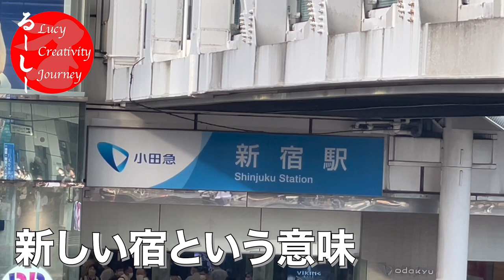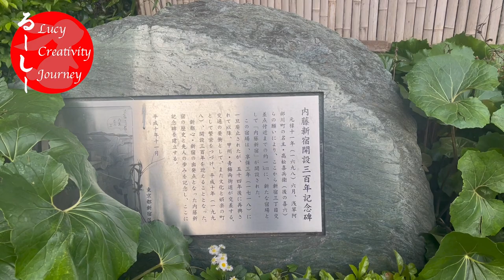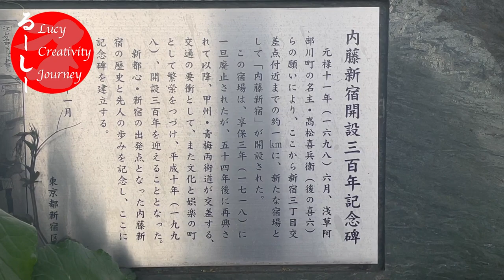【歴史探訪】中心地は今と違う場所にあった?! 大都会、新宿の歴史を探る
今回の舞台は新宿。現在はギネス記録を保持している世界最大級の新宿駅を中心に大きな賑わいを見せています。でも新宿駅は新宿には存在していなかった？実際どうだったのかを地名の由来と共に解き明かします。

今回訪れたのは東京・新宿。今回のお題は「中心地は今と違う場所にあった?! 大都会、新宿の歴史を探る」です。

▽五街道が由来で新宿ができた？
▽実は最初からあったわけではなかった？
▽新宿の設置には浅草の都市計画が関係！
▽たくさんの路線がやってくる新宿駅！
▽新宿駅は新宿になかった？

———🐰るーしー🐰———

▼SNSのリンクはここ！

▼初めて投稿した動画はこれ！

【自己紹介】
早稲田大学社会科学部卒業。高校２年生の時にビリギャルに感銘を受けて猛勉強。偏差値42の高校から早稲田大学、明治大学、埼玉大学に現役合格。100年の歴史を持つ母校の中で早稲田現役合格は初。趣味はあんみつ巡りとユンケルを飲むこと。旅行好きなのと承認欲求欲しさにYouTubeを始めた。